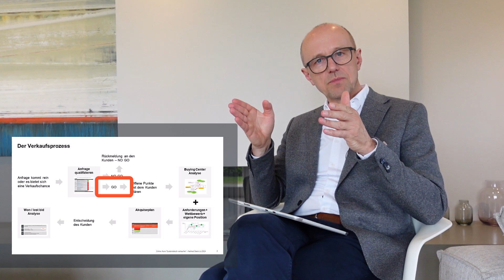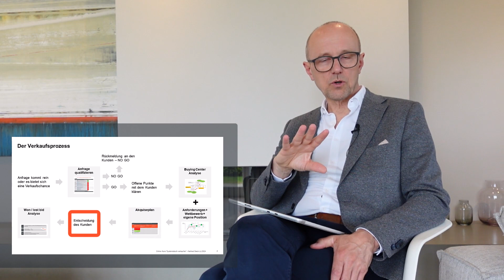Online Kurs: Systematisch und strategisch verkaufen im B2B | Hartmut Sieck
In diesem kompakten Online Kurs führe ich dich systematisch durch den Verkaufsprozess

✅ Anfragen systematisch mit 7 Checkpunkten qualifizieren
✅ eine bewusste go / no go Entscheidung treffen
✅ die involvierten Personen durch eine Buying Center Analyse ermitteln
✅ aus Kundenanforderungen und den eigenen Stärken eine UVP (einen einzigartigen Mehrwert) herausarbeiten
✅ die Extrameile definieren
✅ einen gezielten Akquiseplan erarbeiten
✅ am Ende aus einer won/lost bid Analyse lernen

📗Buch "Next Level Key Account Management"

📗Buch "Der Key Account Manager"